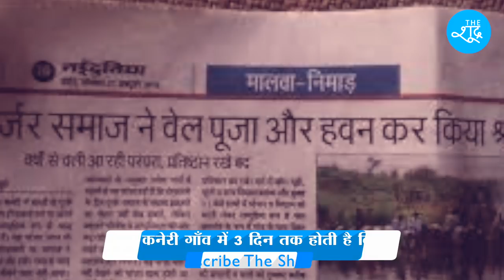Ratlam में गुर्जर समाज की अनोखी परंपरा | Madhya Pradesh | The Shudra